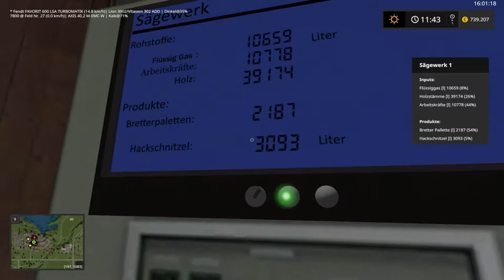LS17 Borcher See Let`s Play #081 die nächsten Blumenaktion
Landwirtschafts-Simulator 2017 - Map: Borcher See V1.2
Let`s Play #081 die nächsten Blumenaktion

Eine Map vom FSM Team, die sehr viel Spieltiefe biete, weil sehr weitgehende
Produktionsabläufe und sehr viele Besonderheiten hat, die sonst auf kaum einer
anderen Map zu finden sind. Viele von den besonderen Features stammen aus
ihrer eigenen Schmiede und sind dadurch einzigartig und bieten ein unglaubliches
Spielerlebnis.

Unter folgenden Link findest du die Map, lade wenn du sie spielen möchtest bitte dort
direkt runter um das FSM Team zu unterstützen (kostenlose Anmeldung nötig) :

Diese "Let`s Play" Serie beschäftig sich mit dem LS 17, dem Landwirtschafts Simulator 2017 / Farming Simulator 2017.
Neben Giants Software für den Simulator müssen wir uns natürlich auch bei den Moddern bedanken, die das Game und somit auch uns mit Ihren Mods Unterstützen und unsere "Let´s Play" erst möglich machen.

weitere Infos:
Landwirtschafts-Simulator 17